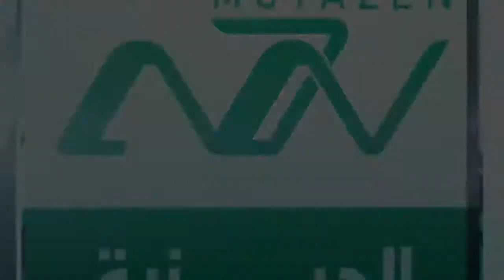معنى كلمة حج الشيخ نجيب صالح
من نحن ؟؟